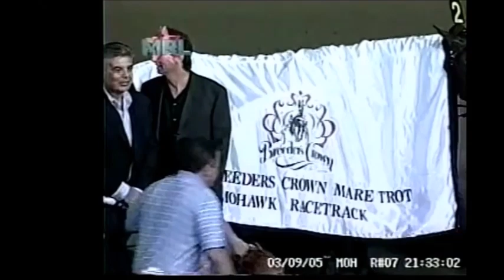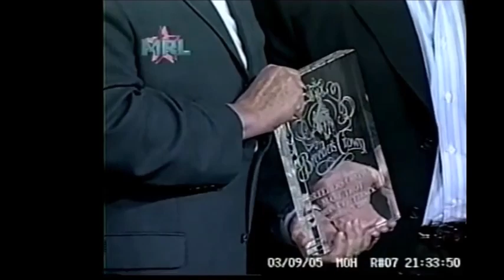2005 Mohawk Raceway PEACEFUL WAY Trevor Ritchie Breeders Crown Open Mares Trot Final